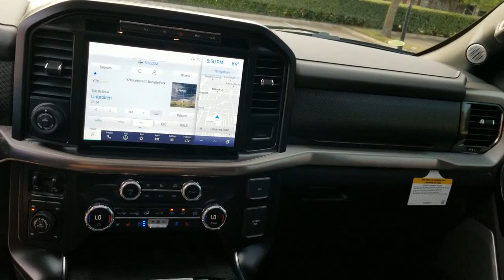2021 Ford F-150 Carrollton TX C59051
Lead Foot Used 2021 Ford F-150 available in Carrollton, Texas at Earth Motorcars.

Earth Motorcars
3216 Kellway Drive. Suite 132